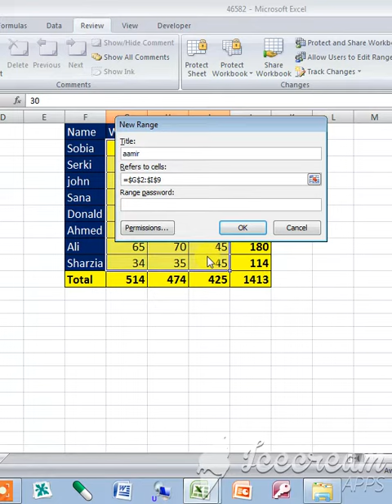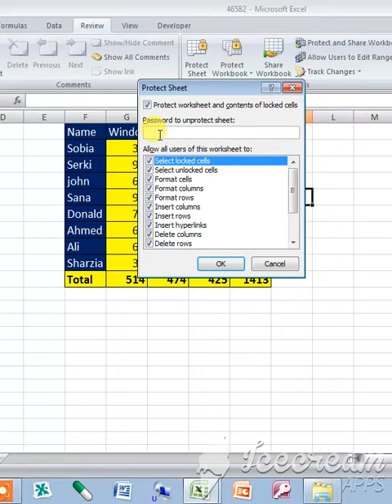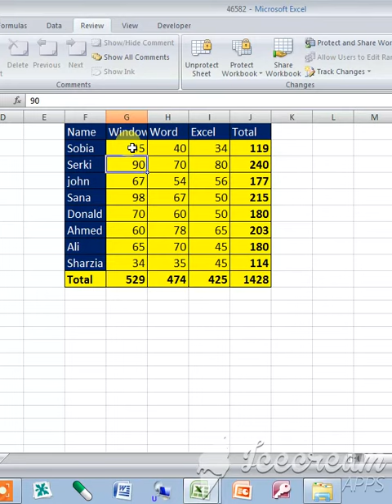allow users to edit ranges in excel | allow users to edit ranges in excel in hindi